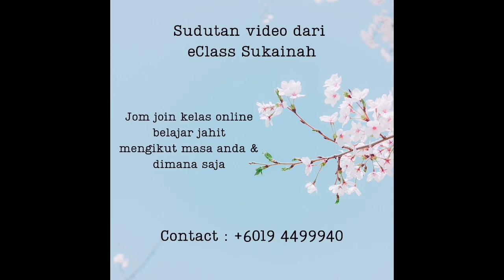[TIPS&TRICKS] Pasang Span Bahu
Siapa suka pakai span bahu? Sebab ada yang tak suka pakai span bahu kan. Tapi nak tau tak tips cara nak letak span baju bahu tu terletak cantik, tak senget2 atau terjungkit?
🔴 Click video ni. [TIPS & TRICKS]
Sudutan video dari eClass Sukainah.
Jom join kelas online, belajar jahit mengikut masa anda & dimana saja.